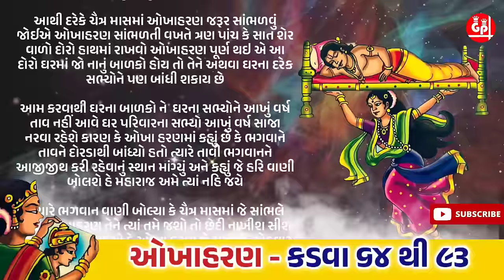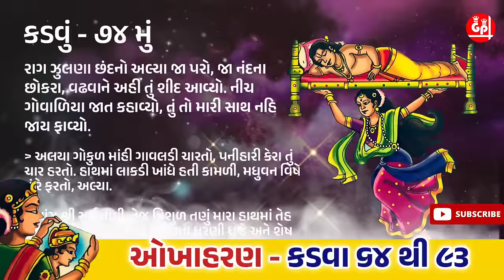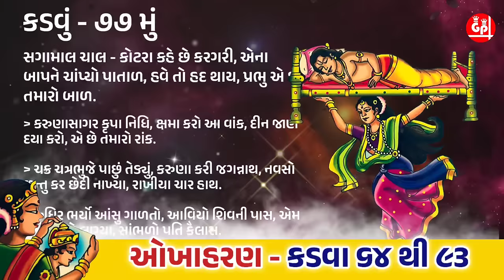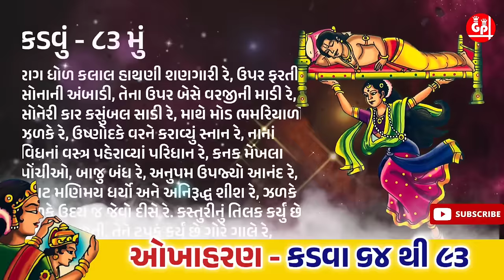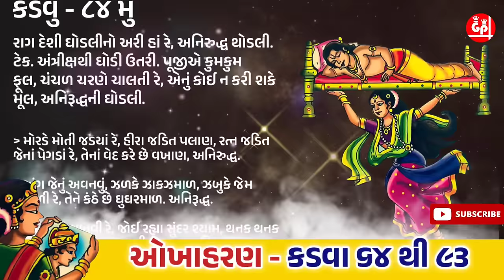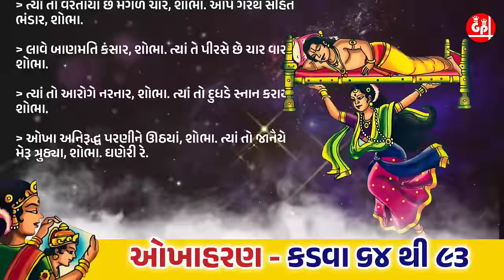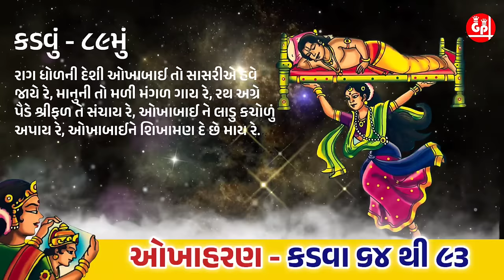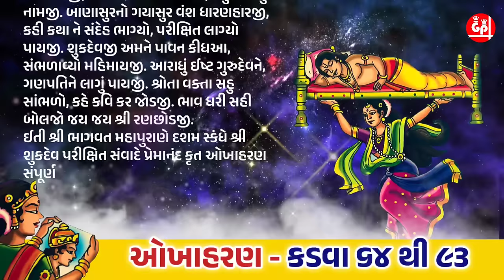ચૈત્ર મહિનામાં સાંભળવામાં આવતું ઓખાહરણ કડવા -64થી 93(લખાણ સાથે) ! Okhaharan in gujrati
ચૈત્ર મહિનામાં સાંભળવામાં આવતું ઓખાહરણ કડવા - 1થી 31(લખાણ સાથે) ! Okhaharan in gujrati @gujjuparivar
ચૈત્ર મહિનામા સાંભળવામાં આવતુ ઓખાહરણ ભાગ-1 કડવા-1 થી 31 || Okhaharan In Gujarati  2024 @gujjuparivar
ચૈત્ર મહિનામા સાંભળવામાં આવતુ ઓખાહરણ કડવા-1 થી 31 ! Okhaharan In Gujarati || Okhaharan 2023 @gujjuparivar
Okhaharan
man Mandir gujrati ktha varta
Okhaharan in Gujarati
okha haran
Okhaharan with lyrics
Okhaharan kadva 1 to 31
Okhaharan part 1
જય શ્રી કૃષ્ણ મિત્રો 🙏🙏
આ વીડિયોમાં ...
ચૈત્ર મહિનામાં સાંભળવામાં આવતું ભટકવી પ્રેમાનંદ કૃત ઓખાહરણની કથા સાંભળશો આ કથા સાંભળવાનો ચૈત્ર મહિનામાં ખૂબ મહિમા છે જ્યારે મા પાર્વતીએ ઓખાને શ્રાપ આપ્યો કે તું મીઠાની કોઠીમાં ઓગળી જઈશ અને તારું આગલો જન્મ રાક્ષસ સ્કૂલમાં થશે ત્યારે ઓખા એ આજે જે કરી અને શ્રાપ માંથી મુક્ત થવા કહ્યું ત્યારે માતા પાર્વતીએ વરદાન આપ્યું તારો જન્મ ભલે રાક્ષક સ્કુલમાં થાય પરંતુ તારા વિવાહ  રાજકુળ માં થશે આમ ઓખા ને મીઠામાં સંતાઈ જવાથી લઈ અને અનિરુદ્ધ સાથે તેના વિવાહ થવા સુધીની સુંદર કથા કડવા ના રૂપમાં આ વીડિયોમાં સાંભળશો ચૈત્ર માસમાં ઓખાહરણ સાંભળવાથી તાવ એકાંતરીયો દરિયો ટાઢીયો ભૂત પ્રેત બાધા ભય  પાસે પણ નથી આવતા આવો મહિમા છે ચૈત્ર મહિનામાં ઓખાહરણ વાંચવાનું કે સાંભળવાનો તો મિત્રો આ વીડિયોમાં ઓખાહરણની સુંદર કથા સાંભળવી તમને ખૂબ જ ગમશે જો આ ચેનલ પર તમે પહેલીવાર વીડિયો જોઈ રહ્યા છો તો ચેનલને સબ્સ્ક્રાઇબ કરી બાજુમાં બેલ આઇકન ને પ્રેસ કરી દેજો જેથી આપણા આવનાર દરેક નવા વિડીયોની નોટિફિકેશન તમને મળતી રહે જે બિલકુલ ફ્રી છે ધન્યવાદ
okhaharan in gujrati | ઓખા હરણ ની કથા ભાગ 1, કડવા 1 થી 31 || okha haran ktha gujrati ma part 1
ચૈત્ર માસ માં નિત્ય ઓખાહરણ સાંભળવાથી આખું વર્ષ તાવ,એકાંતરિયો,તાથીયો,જવર,ભૂત,પ્રેત પાસે પણ નથી આવતા એવું ભગવાન શ્રી કૃષ્ણ નું વરદાન છે *ઓખાહરણ*👇
આ દરેક કથા સાંભળવા બ્લુ લિંક પર ક્લિક કરીને કથા સાંભળી શકો છો જો વિડિઓ ને like share coment કરી ચેનલ પર નવા છો તો ચેનલ subscrib કરી બાજુમાં ball icon પ્રેસ કરી દેજો જે બિલકુલ ફ્રી છે ધન્યવાદ
gujju parivar Okhaharan,Okhaharan part 1 kadava 1 to 31,mahakavi premanand krit,Okhaharan Gujrati,Okhaharan part 1 with lyrics
 ચૈત્ર મહિનામાં સાંભળો ઓખાહરણ
ચૈત્ર મહિનામાં સાંભળવામાં આવતી ઓખાહરણ ની વાર્તા ઓખાહરણ ની કથા 2024
ચૈત્ર માસ 2024
ભટ્ટ કવિ પ્રેમાનંદ કૃત ઓખાહરણ ઓખાહરણ ની વાર્તા ગુજરાતીમાં ચૈત્ર મહિનામાં સાંભળવામાં આવતી કથા
ઓખાહરણ ગુજ્જુ પરિવાર
ચૈત્ર માસમાં સાંભળવામાં આવતી કથા
ચૈત્ર માસના અધ્યાય
ઓખાહરણ નું આખ્યાન
હનુમાન જયંતી 2024
રામ નવમી 2024
હનુમાન જયંતિ ક્યારે છે
રામ નવમી ક્યારે છે
ચૈત્ર માસનું મહાત્મા
 ચૈત્ર માસમાં આવતા તહેવારો
ચૈત્ર માસની એકાદશી ક્યારે છે
ચૈત્ર માસના દરેક તહેવારો નું લિસ્ટ
 ચૈતર માસ ની વાર્તા
 ચૈત્ર માસની કથા
આખું ઓખાહરણ
સંપૂર્ણ ઓખાહરણ
કવિ પ્રેમાનંદ ભટ્ટ કૃત આખ્યાન
કવિ પ્રેમાનંદ એ રચેલી રચના ગુજરાતીમાં
સંપૂર્ણ ઓખાહરણ ગુજરાતીમાં
 આખું ઓખાહરણ
ઓખાહરણ ના બધા જ કડવા એક વીડિયોમાં
ઓખા રાણી ની કથા
ઓખા અનિરુદ્ધ ની કથા
ઓખા નું આખ્યાન
કુલ કડવા 1 થી 93  કથા સ્વરૂપે
ઓખા હરણ કથા સ્વરૂપે
ઓખા હરણ વાર્તા સ્વરૂપે
ઓખાહરણ સાંભળવા નો મહિમા
 શ્રી કૃષ્ણ અને શિવજીનું યુદ્ધ
ઓખા ની ઉત્પત્તિ
 બાણાસુરન ઉત્પાતોનું દર્શન
ઓખાને મા પાર્વતીએ વરદાન આપ્યું
 ઓખા પોતાના આગલા ભવમાં કોણ હતી
 ઓખાને સ્વપ્નમાં દર્શન અને ચિત્રલેખા નું દ્વારિકામાં આગમન
અનિરુદ્ધના ઓખા સાથે ગંધર્વ લગ્ન અને યુદ્ધ
અનિરુદ્ધ ની અંબિકા સ્તુતિ અને વરદાન પ્રાપ્તિ
શ્રી કૃષ્ણનું ક્ષણિક પૂર્વગમન
સોણીકપુરમાં યુદ્ધનો સમારંભ
શ્રી કૃષ્ણ અને જવરનો સંવાદ
શંકર સાથે શ્રીકૃષ્ણનું યુદ્ધ
માર્કડે કૃત હરિહર સ્તોત્ર
કાર્તિક સ્વામીનું યુદ્ધમાંથી ખસી જવું
 અનિરુદ્ધ ની નાગ પાચ માંથી મુક્તિ
okhaharan gujarati ma
okhaharan book in gujarati
okha haran bhag 1
okha haran story in gujarati
okha haran gujarati movie
okhaharan gujarati with lyrics
ઓખાહરણ ગુજરાતીમાં
okhaharan story in gujarati Lakhan sathe
okha haran gujarati
ઓખાહરણ_કડવા _32થી63
ઓખાહરણ_કડવા _64થી93
ઓખાહરણ કડવા 64થી93
ઓખાહરણ gujjuparivar okhaharan bhakti devotional dharmik ધાર્મિક ભક્તિ gujarati new કડવા 32થી63